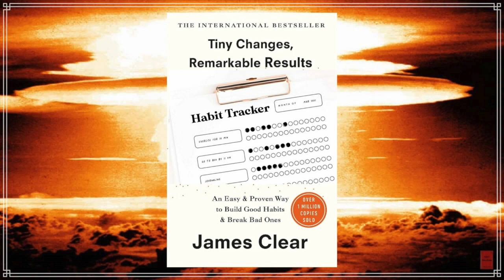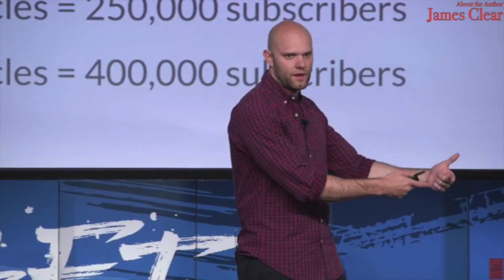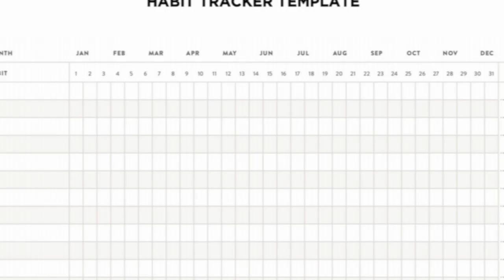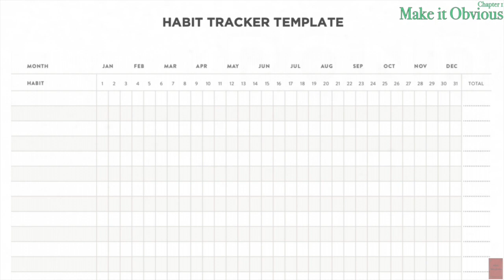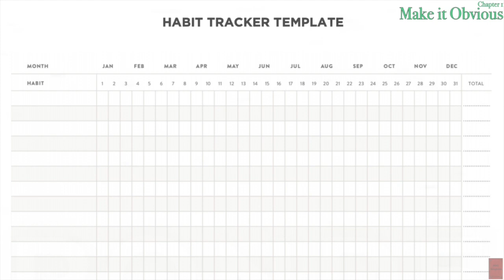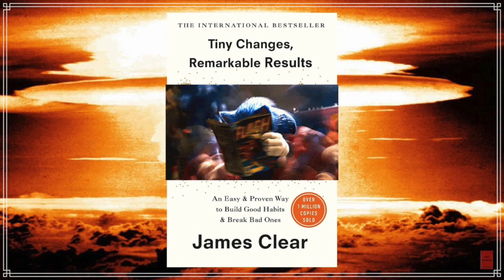Nick’s Non-fiction | Atomic Habits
No matter your goals, Atomic Habits offers a proven framework for improving daily life. James Clear, one of the world's leading experts on habit formation, reveals practical strategies that will teach you exactly how to form good habits, break bad ones, and master the tiny behaviors that lead to remarkable results. Clear is known for his ability to distill complex topics into simple behaviors that can be easily applied to daily life and work.

0:00 Introduction
4:15 About the Author

6:25 Ch1: Make it Obvious
12:55 Ch2: Atomic Habits
20:55 Ch3: Make it Attractive
26:15 Ch4: Make it Easy
32:05 Ch5: From Good to Great

36:50 Next Time & Goodbye!